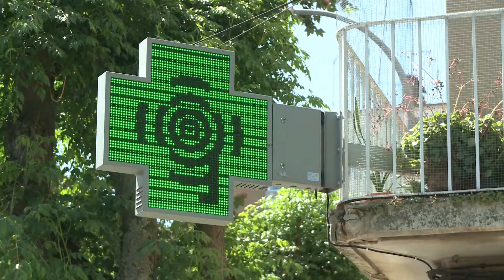Vecinos de Badajoz salen de terrazas con las altas temperaturas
La ciudad de Badajoz registra este miércoles temperaturas por encima de los 30 grados al igual que otros puntos de Extremadura; motivo por el cual algunos de sus vecinos han aprovechado para salir a tomar algo a las terrazas de los bares que las tienen abiertas al 50 por ciento como se establece para la fase 1 de la desescalada en la que se encuentra Extremadura.